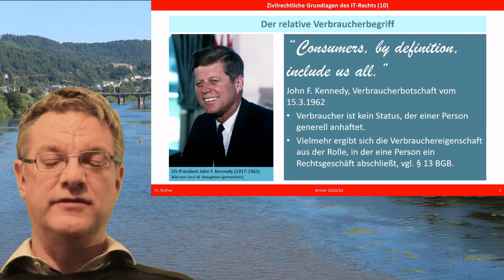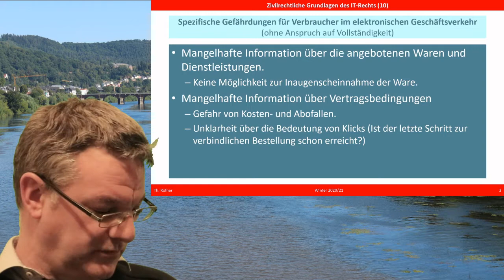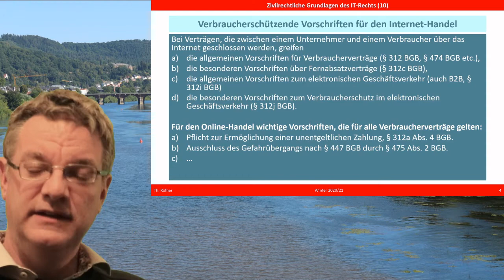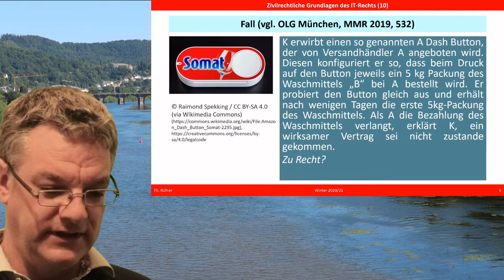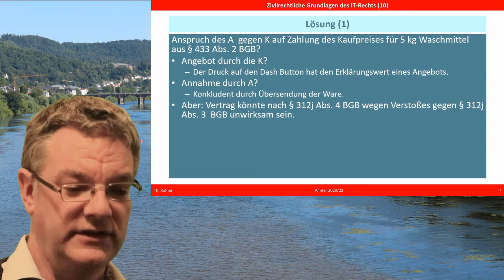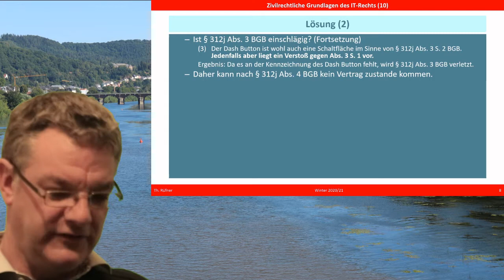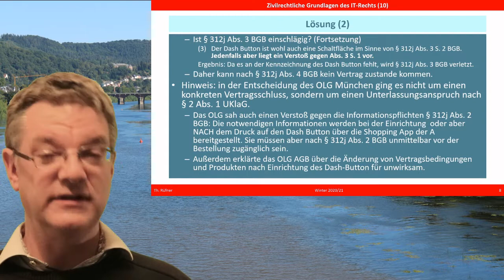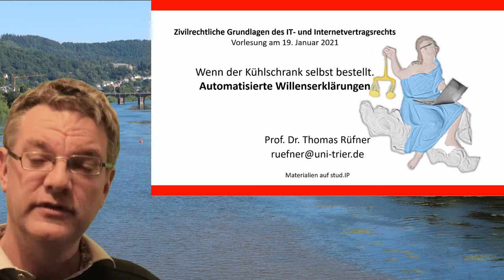"'Consumers' ... include us all". Verbraucherschutz im digitalen Rechtsverkehr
Der Abschluss von Rechtsgeschäften auf elektronischem Weg (beispielsweise die Bestellung im Internet) birgt für Verbraucher spezielle Risiken: Man kann die bestellten Waren und Dienstleistungen  nicht vor dem Vertragsschluss in Augenschein nehmen. Auch die Vertragsbedingungen sind manchmal unklar oder es wird nicht deutlich, an welchem Punkt des Bestellvorgangs es zum verbindlichen Vertragsschluss kommt. Das Video stellt die speziellen Verbraucherschutzvorschriften im elektronischen Geschäftsverkehr vor und erklärt, warum Amazons Dash Button sich in Deutschland nicht rechtskonform betreiben lässt.